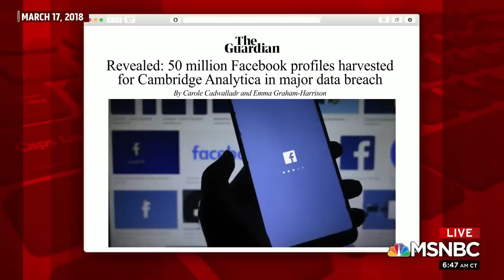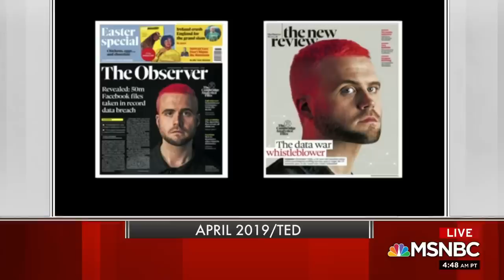How Facebook Impacts Discourse And Democracy | MSNBC